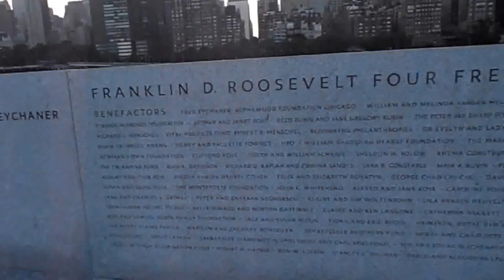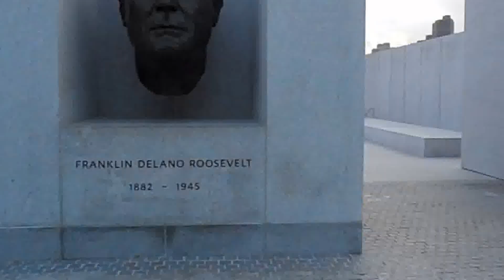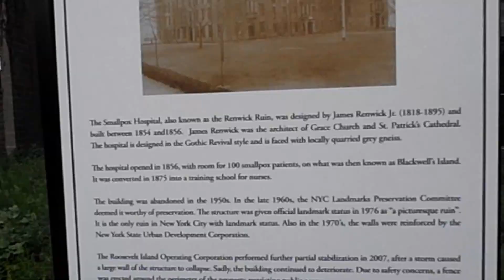FRESHMAN FRIDAY LESSON LEARNED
Vlog #12